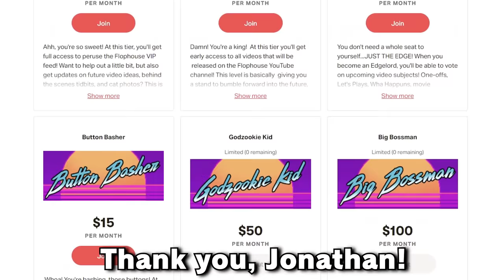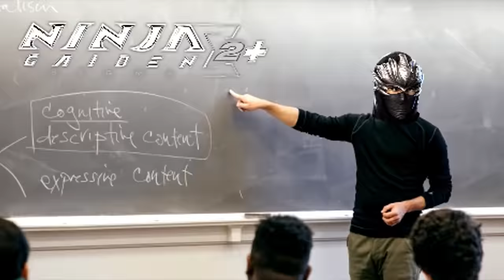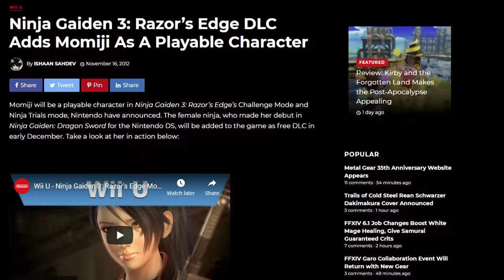Momiji is the greatest character of all time